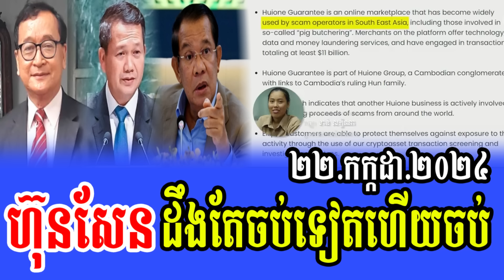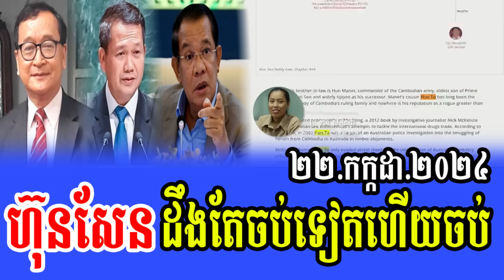Intereviews Mr Chun ChanBoth Talks Hun Manet Politics 22 Jul 2024